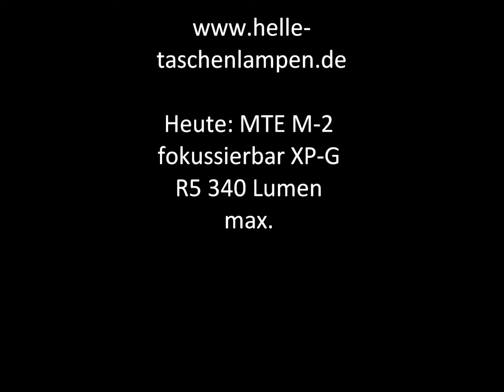MTE M-2 XP-G R5 340 Lumen max. focusable video review at night available at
The revised MTE M-2 is focusable and has now an XP-G R5 LED with a maximum of 340 lumens. Instead of alkali batteries a 18650 li-io battery is being used now.